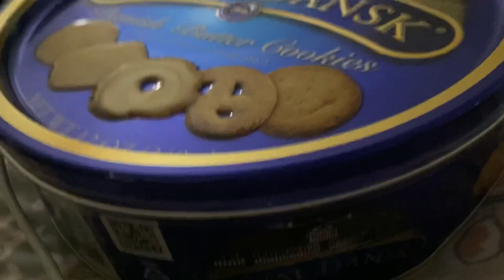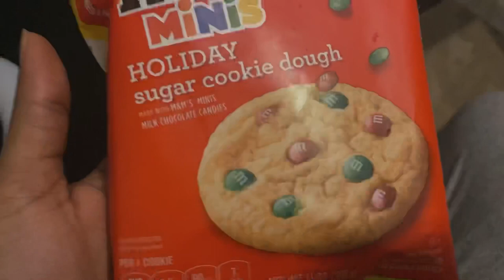SINGLE MOMMY VLOG | CHRISTMAS EVE WITH MY FAMILY 🎄🎁🙏🏾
Hello My LoeLoe Babies💋💕

Our family’s Amazon registry link as requested:

I let the kids pick what they would like and threw in a few items for Kali as well. Please feel free to purchase if you like! Any items not purchased, I will purchase for our new home in our near future. We appreciate any help that is given and we LOVE YOU ALL ❤️🤞🏾💯

Instagram 📸 : beautyisaloe

FACTS ABOUT ME:

✅ Mom of 4 😘 2 Boys 👦🏾👦🏾& 2 Girls 👼🏾👶🏾
✅WAS homeless but GOD delivered me.
✅I am a wealth of knowledge, I will be dropping y’all some really useful JEWELS
✅Hardworking
✅I promote and support LIFE GROWTH🔝
✅Keep it Positive, NO NEGATIVITY ALLOWED.